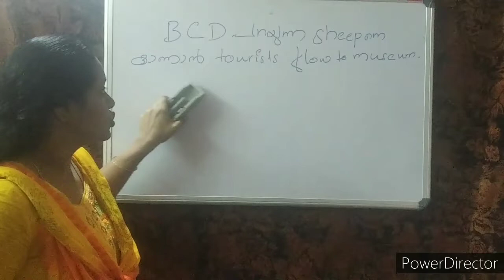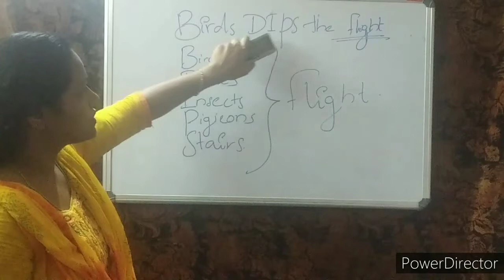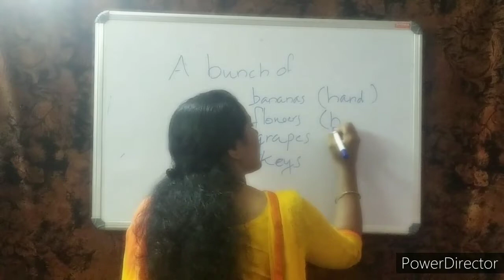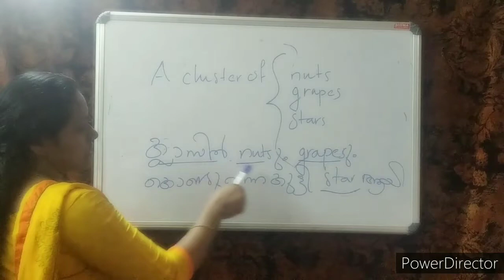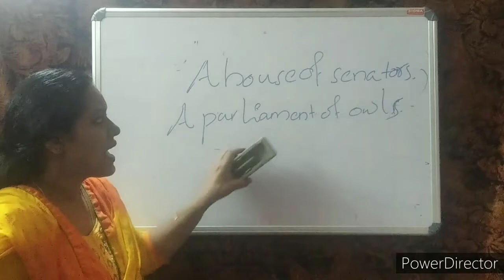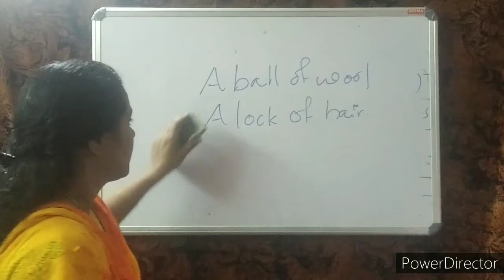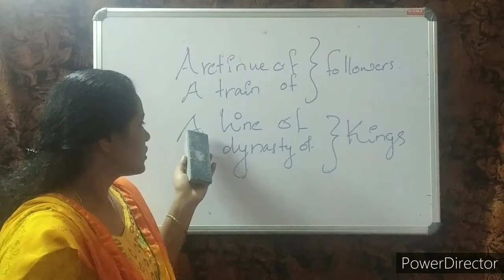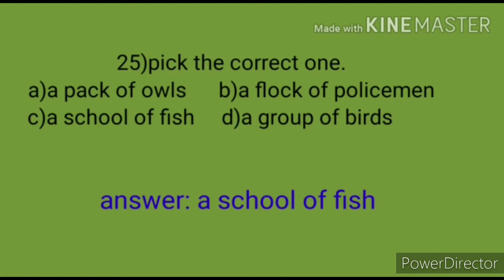Collective Nouns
Tricks and  Previous year Questions for PSC and other competitive exams.